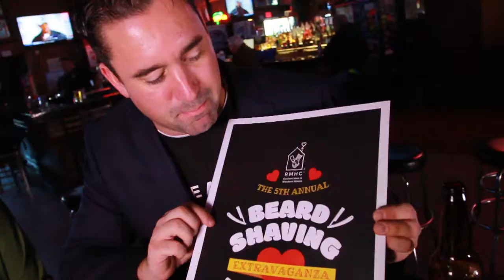Beard Shaving Extravaganza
Beard shaving for benefitting Ronald McDonald House.